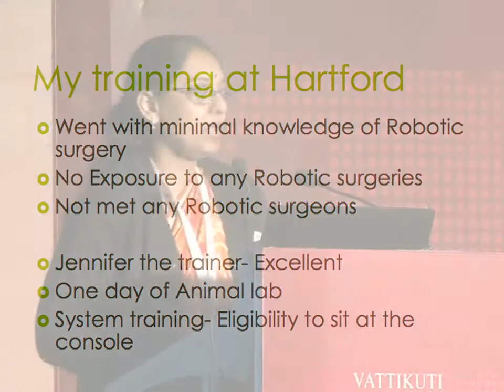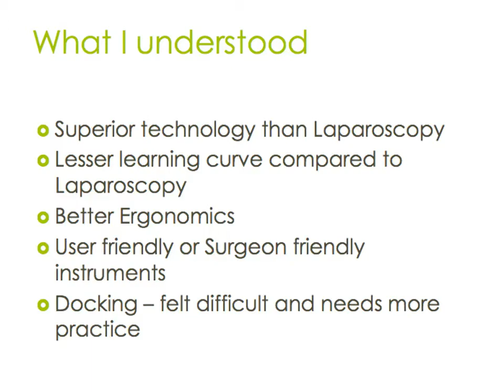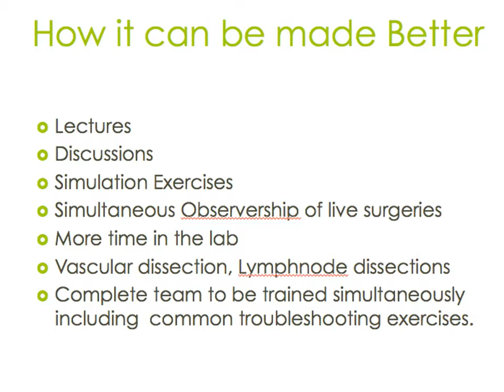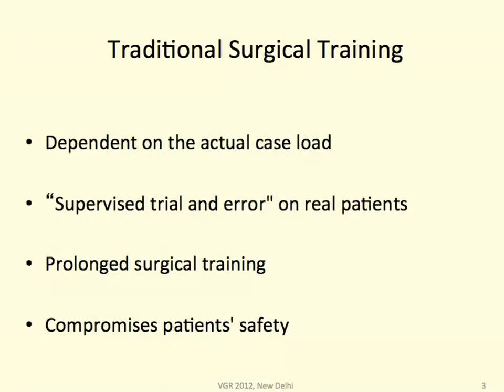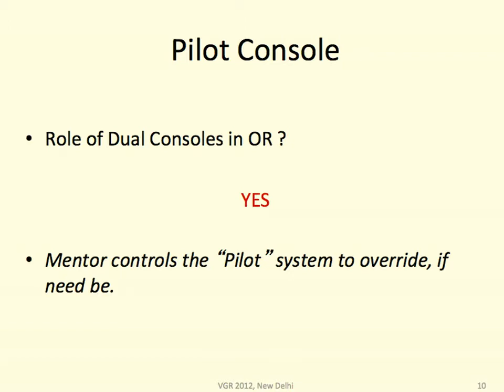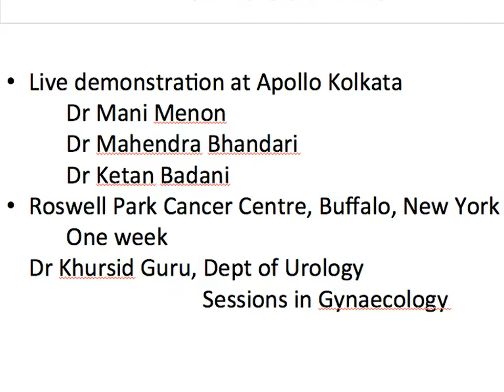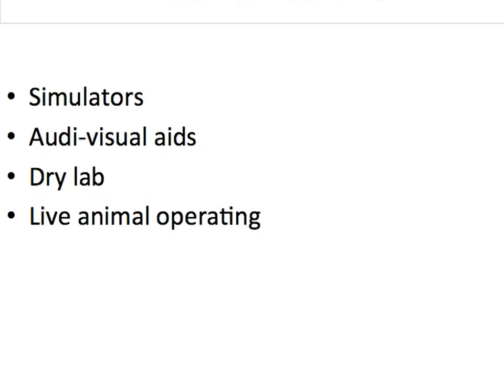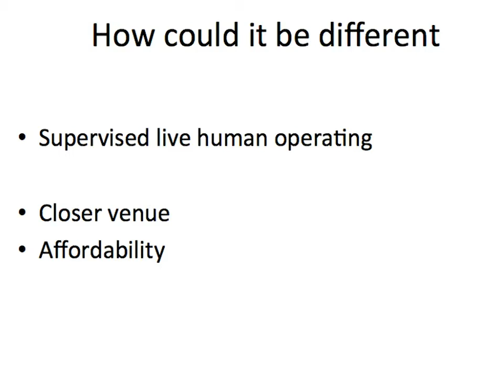How Our Training of Robotic Surgery Could Have Been Better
Drs. N. P. Gupta, Savitha Desai, Deepak Raghavan, Debashish Roy and other surgeons discussing  "How Our Training of Robotic Surgery Could Have Been Better" at VGR Conference 2012.  Surgeons talked about what their robotic surgery training included- and lacked.  Good ideas including team training of the whole OR staff.   Other points made were the need for wet and dry lab availability in India, mentoring.  Short lectures with PPT's  22:47